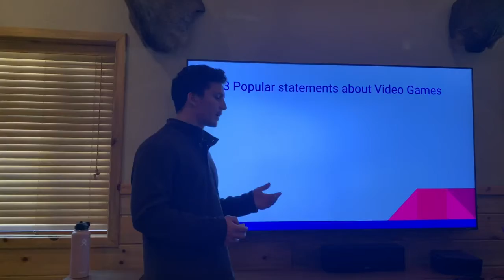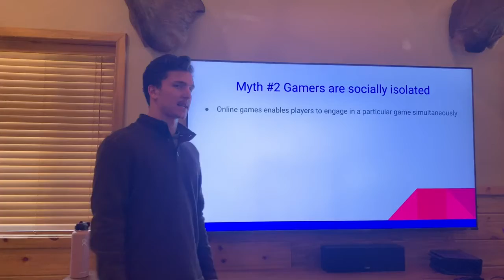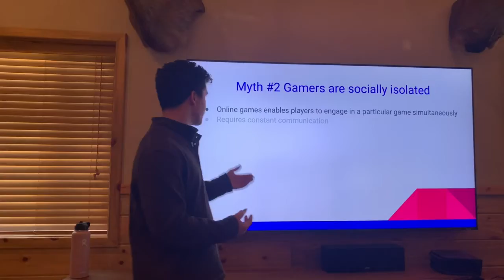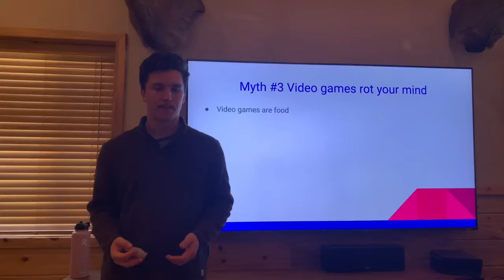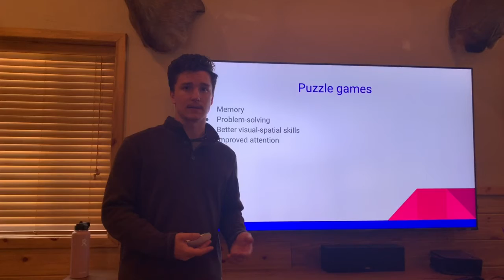Cody’s persuasive speech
This is my persuasive speech.  Please add comments here! Thanks